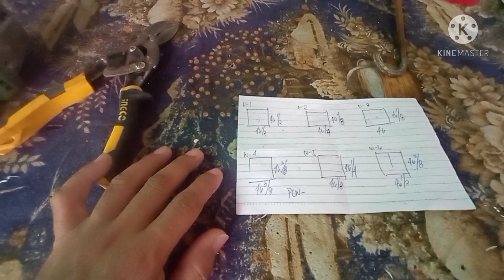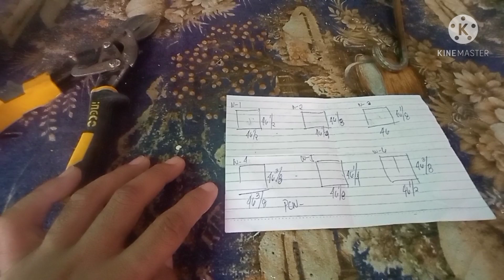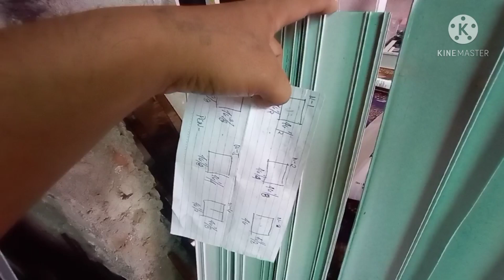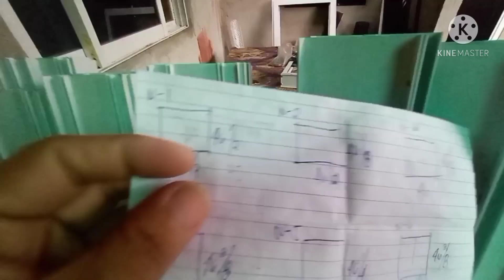Paano Mag Prepare ng Perimeter Frame For Sliding Window?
sa video na ito, pinapakita ko yong mga pamamaraan sa Pag prepare ng perimeter pra sa sliding window.  This is the best procedure I know na hindi sya time consuming at the same time , it doesn't require a big space in you service for transportation.